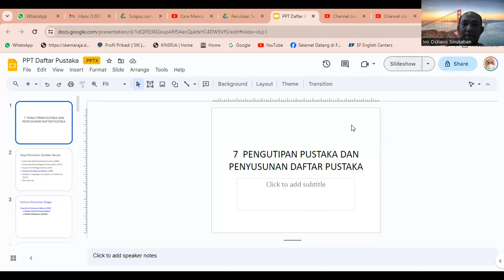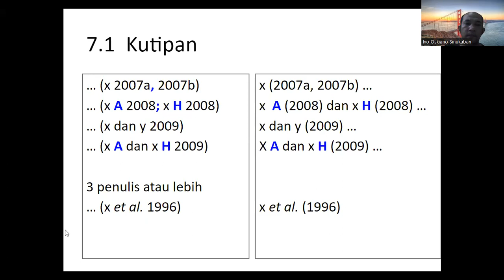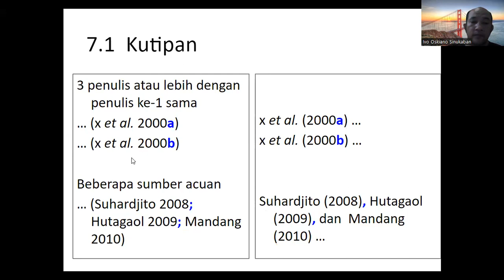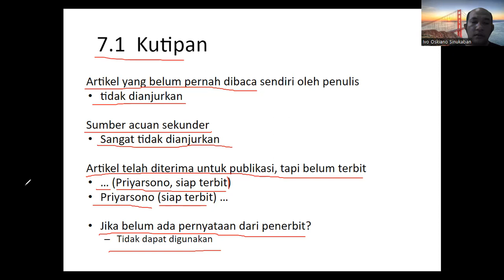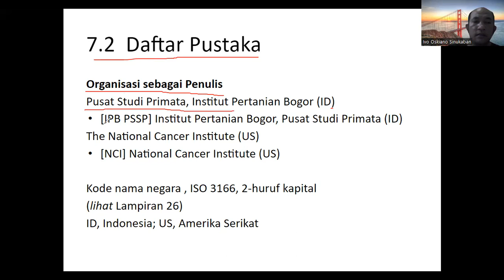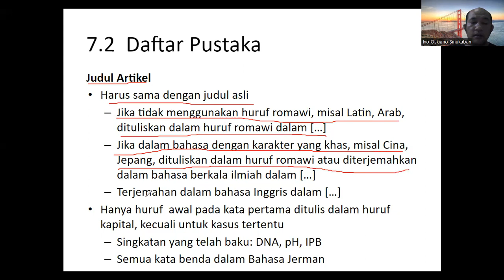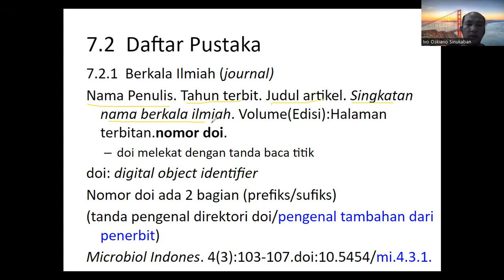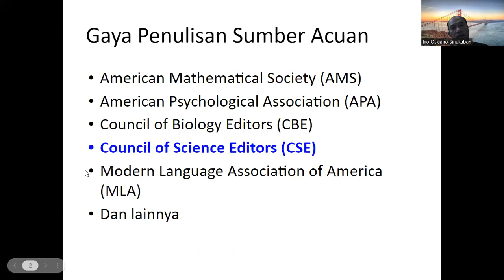PENGUTIPAN PUSTAKA DAN PENYUSUNAN DAFTAR PUSTAKA